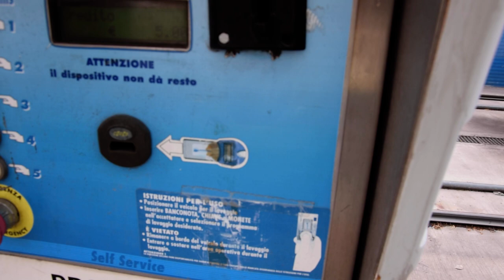Ceccato Pegasus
00:00 Payment
01:00 Emollient
02:00 Lateral high pressure
02:34 Horizontal high pressure
03:39 Robo-Wash, wheel washer, shampoo
04:32 Brushes
05:44 Hot wax
06:42 Drying
08:41 Exploration